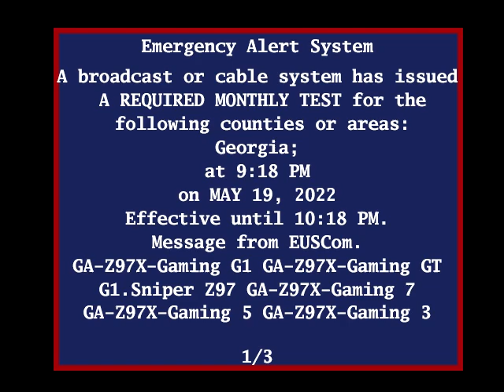[EAS Mock: S2 | #12] "Gigabyte" (03/19/22)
(C) 2022, luennix. Please do not steal or use without credit.